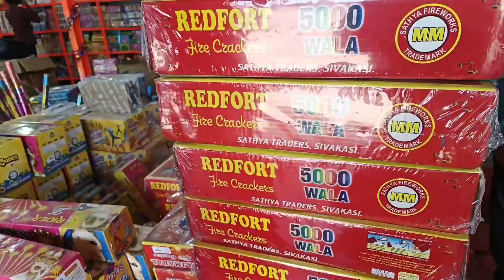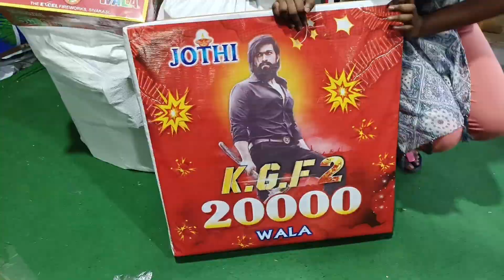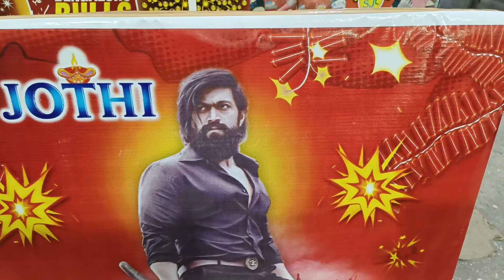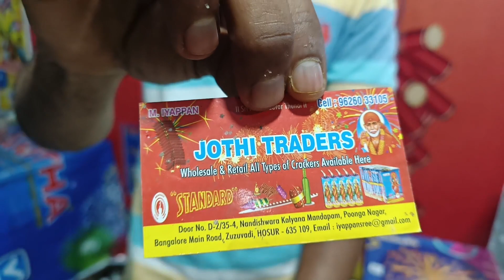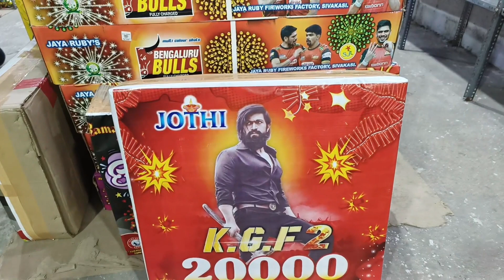ನಾವು ಪಟಾಕಿನ ಅಲ್ಲಿಯೇ ಯಾಕ್ತಂದು ಪ್ಲಾನೆಮಾಡ್ದೆ ಕಾಂತಾರ ಮೂವಿ ಪಟಾಕಿ ಫುಲ್ ಯಂಜಾಯ್ shopping PART-1#manjularavi